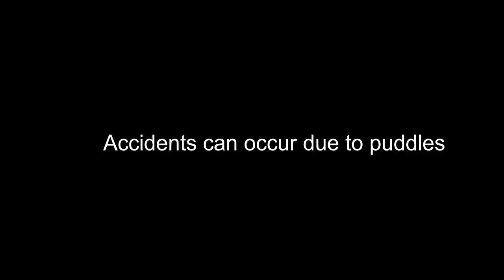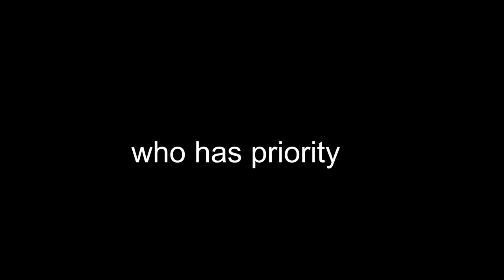CAR CRASH COMPILATION - CARELESS DRIVERS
Hi guys!
This video is the 293rd video of my car compilation videos.